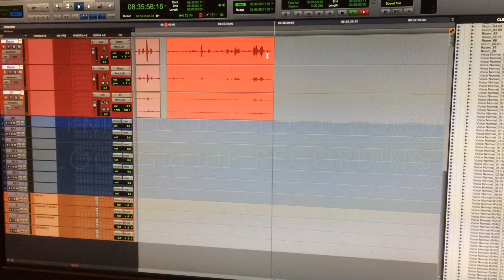Knielen op een bed violen - ADR Loopgroup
Director: Ben Sombogaart
ADR supervisor: Danny van Spreuwel
Boom operators: Stefan Meutstege and Lazlo
Sound studio: Warnier Posta